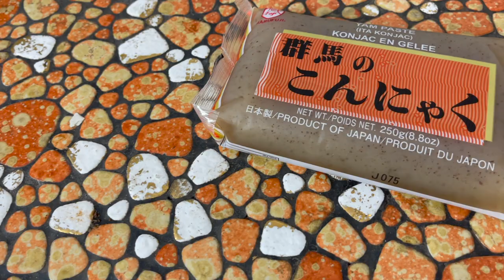Eating Canned Pigs Trotter! Canned Food Review - Mitch Eats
Canned pigs foot and canned quail eggs are two of the wildest things I've EVER seen at the asian grocer! I've been eyeing them off for a while and tonight the stars aligned for me to try them and review them.

This is really going back to the roots of the channel, I'm glad my new subscribers will be able to see where this all began!

As always, I'm providing an important Youtube based public service, trying all the things you wonder about but don't actually want to try.

New videos coming soon, always open to suggestions, ideas and collaborations!